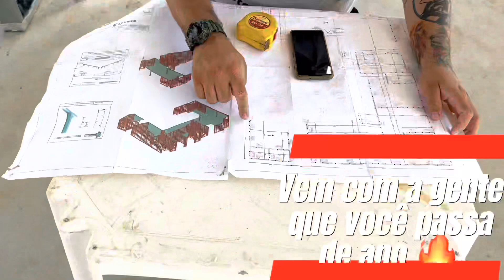#0020 como está ficando a casa de steel frame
Oi gente espero que gostem do vídeo desta obra de steel frame.

Me siga também no Instagram:@steelnaveia